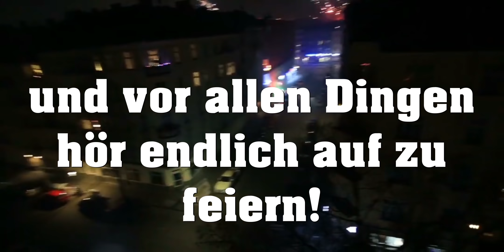Silvester 2020/21 Christian Heinrich vom Brandenburger Tor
Deutschlands größte Silvesterparty in Berlin samt Feuerwerk gestrichen
Auch Deutschlands größte Silvesterparty in Berlin fällt aus - inklusive fernsehtauglichem Höhenfeuerwerk über dem Brandenburger Tor. Das ZDF überträgt von dort aber eine Show ohne Publikum. Andrea Kiewel und Johannes B. Kerner begrüßen Musikgäste wie Jürgen Drews und Vicky Leandros.

Mit einem Großaufgebot will die Polizei das an vielen Orten geltende Feuerwerksverbot in der Hauptstadt durchsetzen. Die Berliner Feuerwehr bereitet sich - wie in den Vorjahren - auf eine Art Ausnahmezustand an Silvester vor.

Dabei hat sich bundesweit die sonst übliche Debatte über die Böllerei angesichts von Lärm, Klimaschutz und Aggressionen fast erledigt. Der Deutsche Städtetag rief dazu auf, angesichts des Corona-Geschehens auf jegliches Feuerwerk zu verzichten, selbst wenn man Altbestände oder Einkäufe aus dem Ausland habe und auf Privatgrundstücken zünden wolle.

Die Deutsche Feuerwehr-Gewerkschaft befürchtet trotz allem Gewalt gegen Einsatzkräfte. In den vergangenen Jahren kam es in der Silvesternacht immer wieder zu Attacken. In diesem Jahr wird mancher Zorn wegen der Alkohol-Beschränkungen und Böllerverbote erwartet.

In Köln sind bei der alternativen Leucht-Aktion "Licht an. Jahr aus." die Einwohner um 00.00 Uhr in der ganzen Stadt dazu aufgerufen, das Licht an und aus zu machen.

Jahreswechsel in aller Welt: So feiern die Menschen international ins neue Jahr
26 Stunden dauert es wieder zwischen 11.00 Uhr MEZ am 31. Dezember und 13.00 Uhr MEZ am 1. Januar, bis der ganze Globus ins neue Jahr gerutscht ist. Es beginnt im Inselstaat Samoa, geht über Australien, Asien bis Europa, Südamerika, die US-Ostküste, Kalifornien, Hawaii zu den unbewohnten Eilanden Bakerinsel und Howlandinsel wieder im Pazifik.

Viele Partys und Feuerwerke sind weltweit abgesagt worden, zum Beispiel in Rio, São Paulo, Amsterdam und London. In Sydney findet zwar ein Riesenfeuerwerk statt, allerdings dürfen sich keine Zuschauer dazu am Hafen einfinden. In New York soll der "Ball Drop" am Times Square, ein fallender leuchtender Kristallball an einem Mast, nur vor wenigen Leuten statt wie sonst Tausenden stattfinden.

Corona-Pandemie und Ausgangssperren verhindern Silvesterfeiern in aller Welt
In Paris herrscht auch an Silvester nachts die Ausgangssperre. Es gibt aber ein Online-Konzert von Jean-Michel Jarre als Avatar in der virtuellen Kulisse der Kathedrale von Notre-Dame und einen vorab aufgezeichneten Spenden-Livestream mit Star-DJ David Guetta vor der Louvre-Pyramide.

In Moskau soll es trotz Corona-Sperrstunde ab 23.00 Uhr Ortszeit (21.00 Uhr MEZ) ein großes Feuerwerk am Kreml geben. Das fast coronafreie Taiwan plant traditionell Pyrotechnik am Wolkenkratzer "Taipei 101" in Taipeh. In den Vereinigten Arabischen Emiraten ist am höchsten Gebäude der Welt, dem 828 Meter hohen Burdsch Chalifa in Dubai, wieder ein spektakuläres Feuerwerk samt Licht- und Lasershow geplant.

Auch in China, wo erst zum chinesischen Neujahrsfest im Februar richtig groß gefeiert wird, sind Veranstaltungen geplant. Unter anderem soll es in Wuhan ein Feuerwerk geben - im Ausbruchsort des Coronavirus.

Mit einer Reihe von großen Musikfestivals und Feuerwerksshows hat Neuseeland das neue Jahr begrüßt. Im Gegensatz zu vielen anderen Ländern hat der Inselstaat im Südpazifik seit mehr als einem Monat keine lokalen Corona-Fälle mehr verzeichnet. Daher konnten die Veranstaltungen ohne Begrenzungen der Besucherzahl oder anderen coronabedingten Einschränkungen stattfinden.

In der landesweit größten Stadt Auckland sollte es eine Lichtshow rund um Harbour Bridge und Sky Tower geben, gefolgt von einem fünfminütigen Feuerwerk um Mitternacht. Eine der größten Silvesterveranstaltungen ist das dreitägige Musikfestival Rhythm and Vines, das nahe der Stadt Gisborne im Nordosten der Nordinsel über die Bühne geht.

Neuseeland gilt dank früher und strikter Maßnahmen als erfolgreich im Kampf gegen das Coronavirus. Seit Beginn der Pandemie wurden in dem Inselstaat 2.162 Fälle bestätigt, 25 Menschen starben mit dem Erreger Sars-CoV-2. Der jüngste lokale Corona-Fall wurde Mitte November verzeichnet.

Frank Liborius Hellweg von

YouTube Marketing & SEO Agentur
Rights reserved by LiborioTV

NEU! Mein Amazon Shop